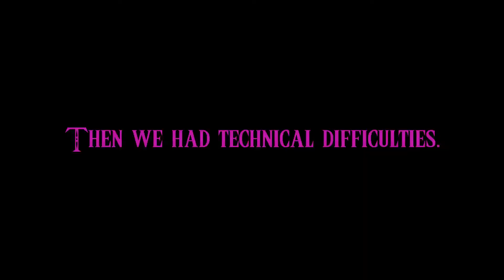Let's Play Wario Land 4 - Ep. 5 - It's about Time It's That Time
Alex and Preston play the hysterical Wario Land 4 for Gameboy Advance!

Episode 5: Our patience is tested in this episode as we try to complete the Ruby Passage. Also, one of Preston's deepest darkest secrets is revealed.